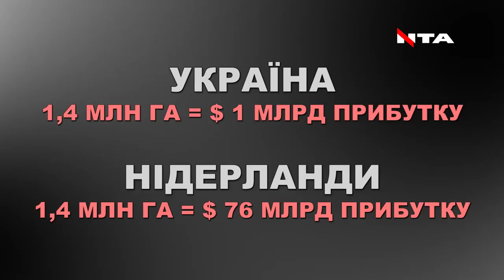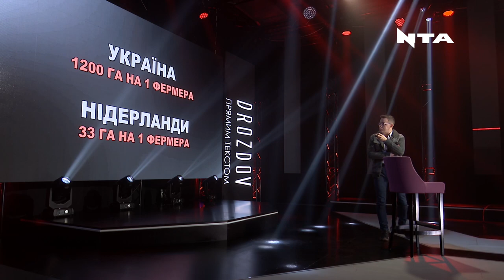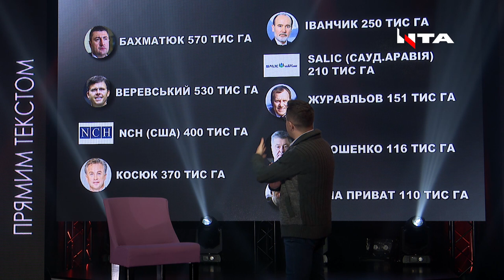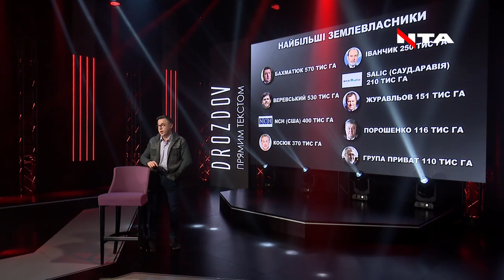"Ви і далі кріпаки!" - аналіз ринку землі від Остапа Дроздова